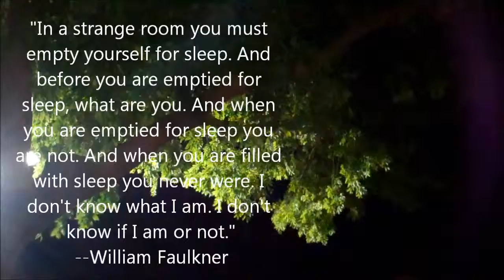Opera Night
A weekend full of musical events ^^